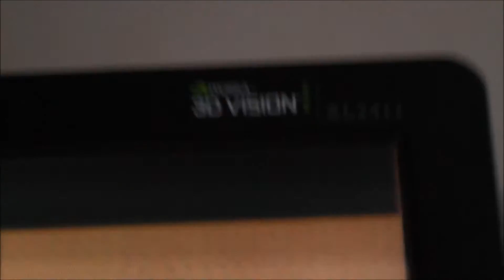Gaming Setup 2016!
Monitors: BENQ XL2411Z 144hz & Fujitsu Siemens LSL 3230T 60hz
Keyboard: Ozone Strike Battle (MX Cherry Red Switch)
Headset: SteelSeries Siberia V2
Mouse: SteelSeries Rival
Mouse Pad: Exibel Gaming Series

PC Specs:

Graphics Card: GTX 960 4GB
CPU: Intel Core i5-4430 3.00GHz
RAM: 8GB